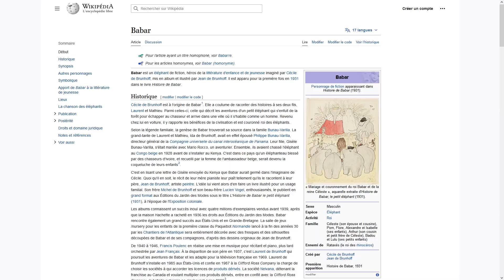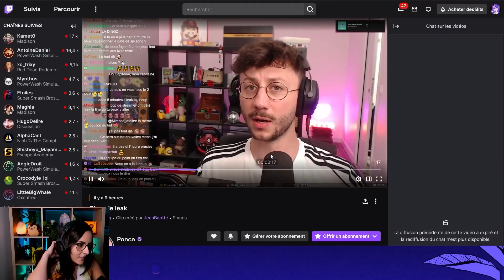HEIN ? QUOI ? BEST OF ULTIA 45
On se retrouve aujourd'hui pour un tout nouveau Best Of, le quarante-cinquième de la chaîne !
Au programme : Du Super Mario Galaxy, du Stray, un week-end épique à Amsterdam avec Ponce, le retour de la sirène de Twitch sur Final Fantasy XIV et une énorme révélation.

N'hésitez pas à liker la vidéo, à la commenter afin de me dire ce que vous en avez pensé et rejoignez moi sur Twitch ❤